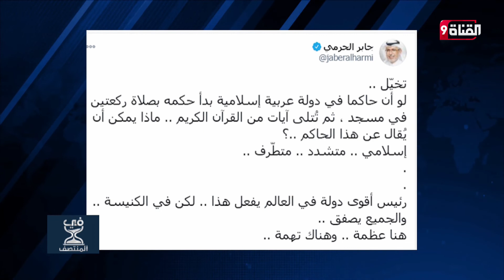بايدن رئيسا لأمريكا.. تحديات داخلية وخارجية